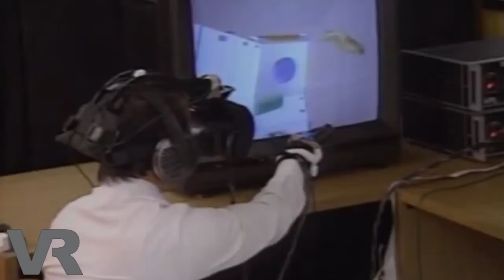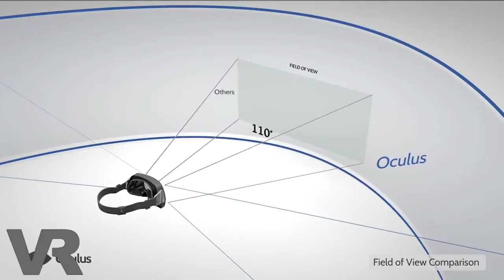The History and Future of Virtual Reality: A VRFocus Interview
Kevin Williams, the Director of KWP, talks with VRFocus about the history of virtual reality as well as its future and use outside of videogames.